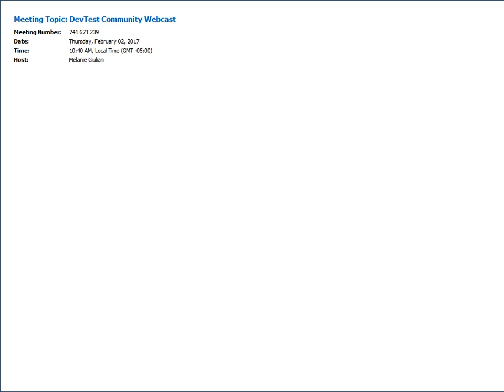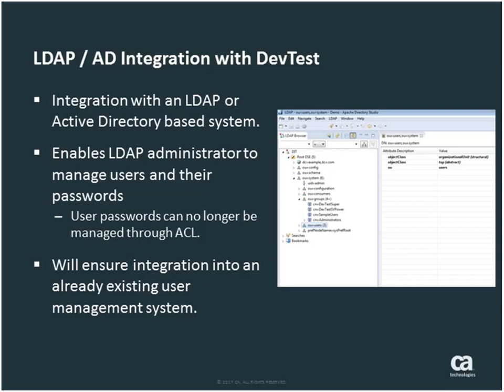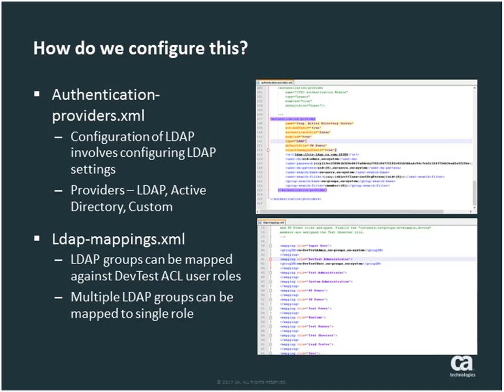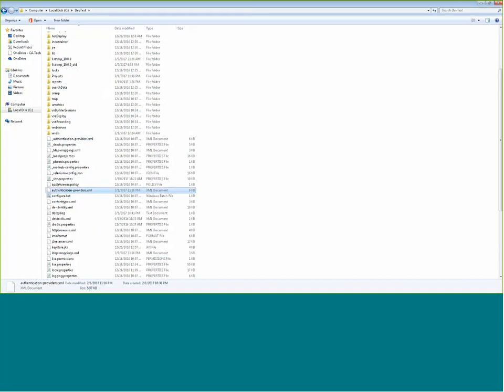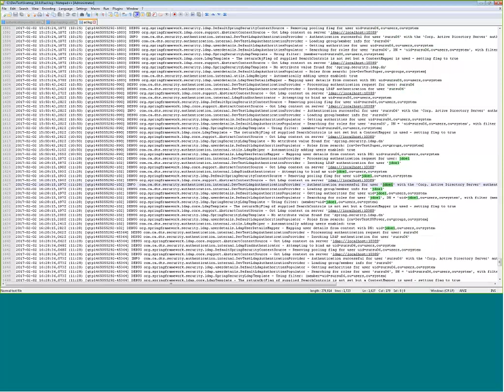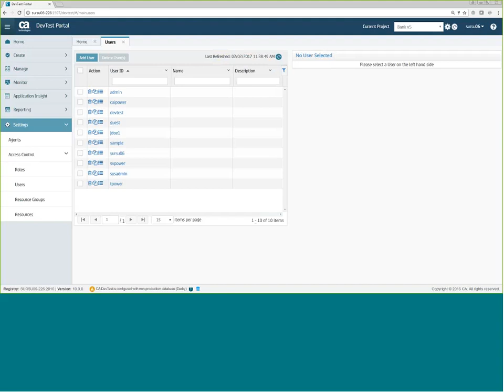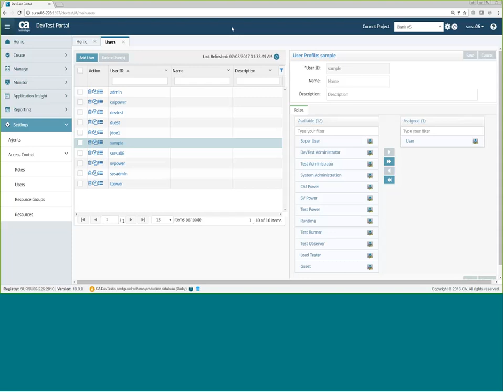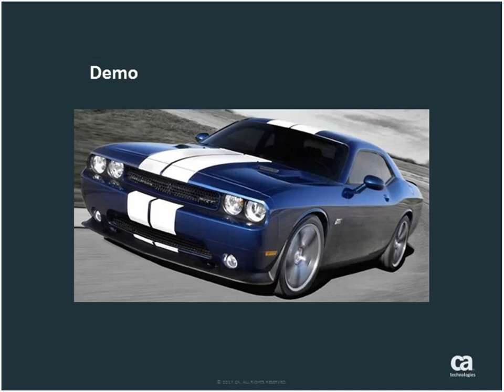February 2017 - DevTest Community Webcast - LDAP/AD Integration for DevTest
Replay of the CA Release Automation community webcast held on February 2, 2017.

Abstract:
User authentication is an important aspect of DevTest. Access control (ACL) is the mechanism that DevTest uses to authenticate users and enforce roles. It helps control access to the various features of DevTest by the users. This is especially critical when multiple teams are involved. We can also choose to manage the authentication for DevTest through LDAP, especially if an LDAP or Active Directory system is already available. This DevTest LDAP Integration ensures integration into an existing user management system. Benefits of this integration are

There is no need to manually add users to the ACL database or assign role to each user. When we use LDAP, ACL is automatically populated with user details and we can control role assignment only for users who LDAP authenticates.
   Using LDAP integration makes it easier to manage users, especially for large organizations. Organizations having existing LDAP/Active Directory installation can benefit immensely from this feature.
    Password management will be handled by the LDAP administrator centrally and there is no need for password management by the ACL admin.

As part of this session we learn more about the DevTest LDAP integration and the required configuration.